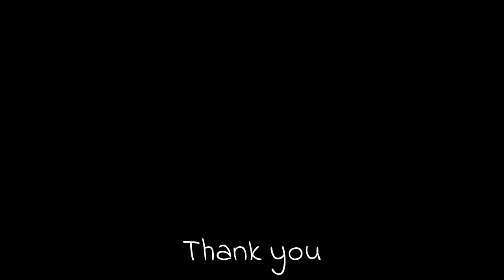Green peafowl (Pavo muticus) description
Green peafowl (Pavo muticus) description and distribution. The green peafowl (Pavo muticus) is a peafowl species native to the tropical forests of Southeast Asia. It has been listed as endangered on the IUCN Red List since 2009 because the global population has been declining rapidly and is severely fragmented due to loss of habitat. More...

Scientific classification:
Kingdom:    Animalia
Phylum:      Chordata
Class:         Aves
Order:         Galliformes
Family:       Phasianidae
Genus:       Pavo
Species:    P. muticus